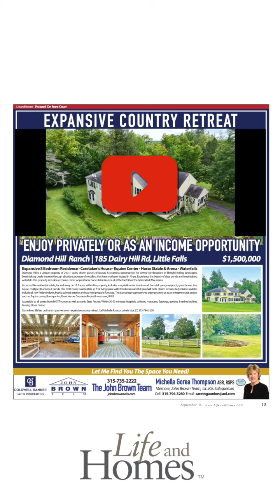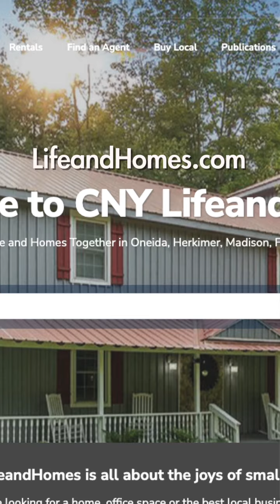Quick View of Sept 2024 CR LifeandHomes!